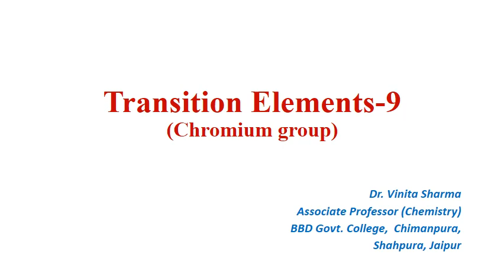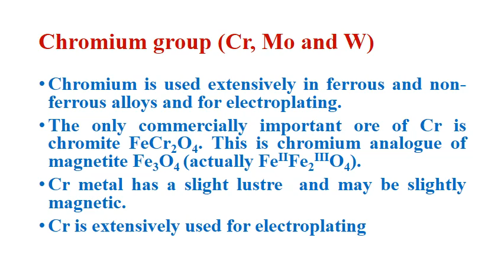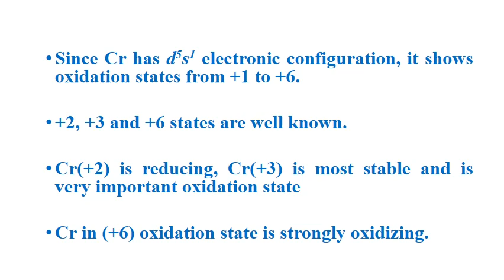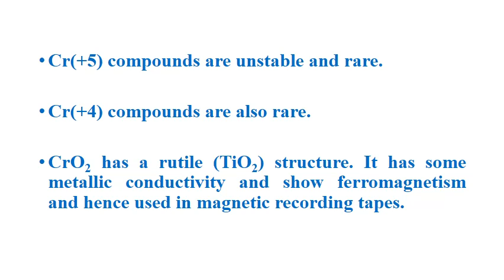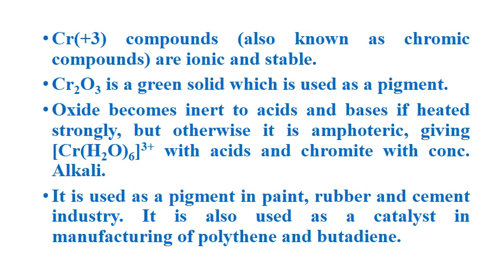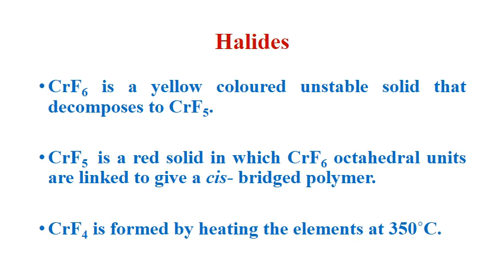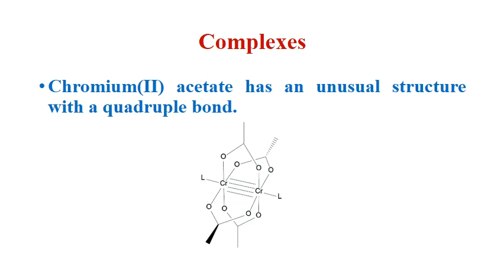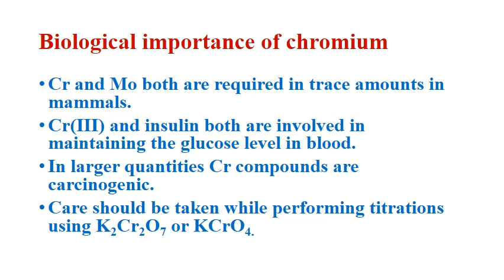B Sc Part ll A and D Transition Elements 9